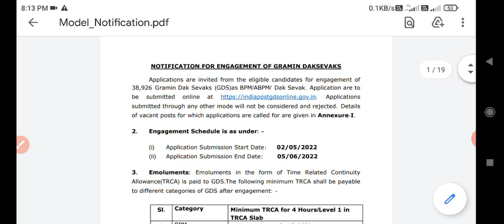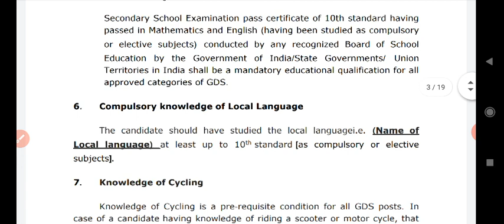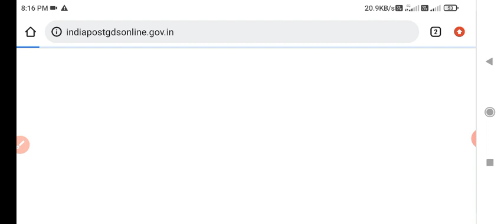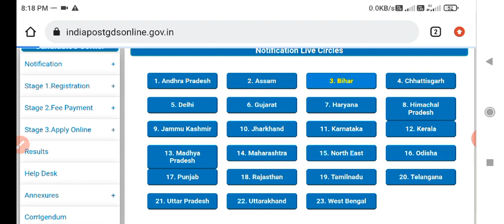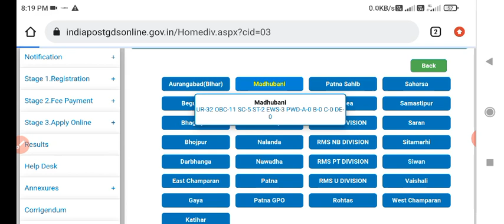मुख्यमंत्री मेधावृति योजना 12th पास ऑनलाइन आवेदन फॉर्म 2022 | mukhyamantri medha vriti yojana 2022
☛ About This Video : मुख्यमंत्री मेधावृति योजना 12th पास ऑनलाइन आवेदन फॉर्म 2022 | mukhyamantri medha vriti yojana 2022

what'sapp No -

keywords : मुख्यमंत्री मेधावृति योजना 12th पास ऑनलाइन आवेदन फॉर्म 2022 | mukhyamantri medha vriti yojana 2022

bihar bharti 2022
bihar latest govt jobs